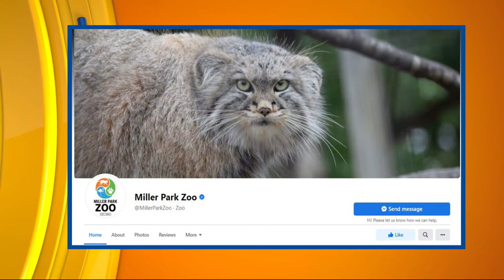CI Living Miller Park Zoo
CI Living gets to know ball python from Miller Park Zoo in Bloomington